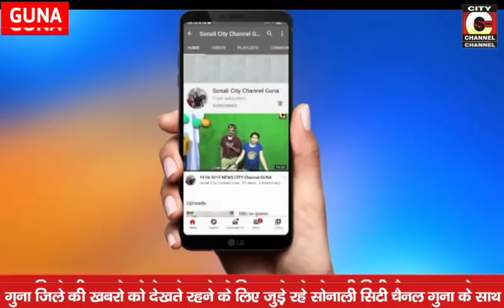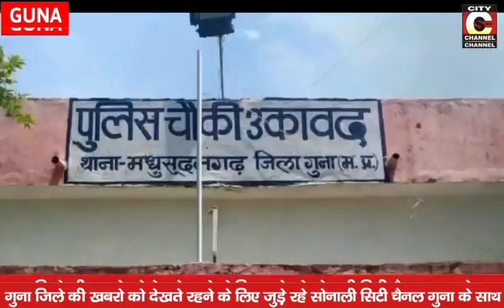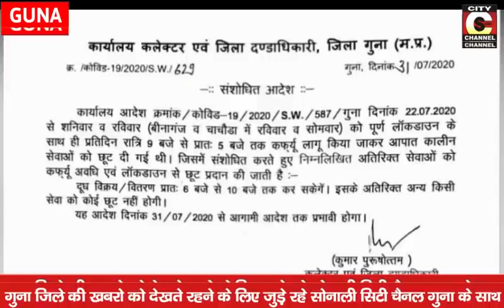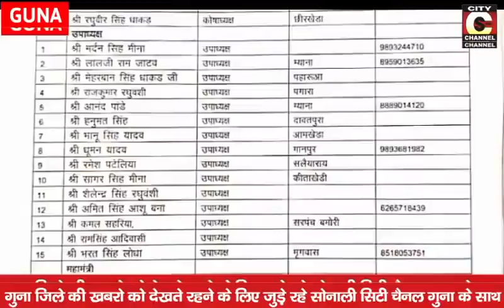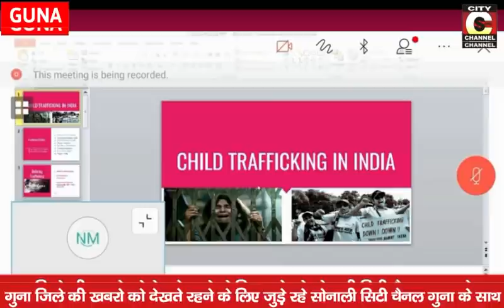31 07 2020 NEWS CITY CHANNEL GUNA